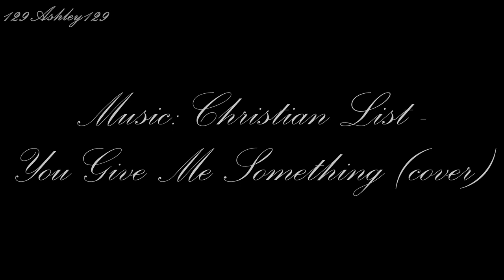Can & Tin (Love by Chance)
Couple from the series "Love by Chance" - "Plan" Rathavit Kijworalak & "Mean" Phiravich Attachitsataporn.
Music: Christian List - You Give Me Something (cover)